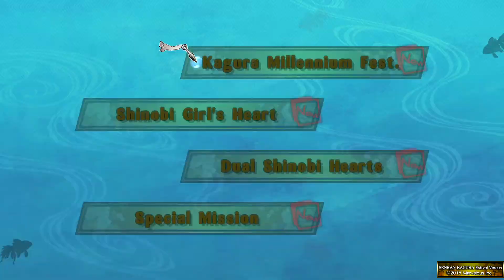SENRAN KAGURA ESTIVAL VERSUS_20180301210850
Failed attempts at A grading this.